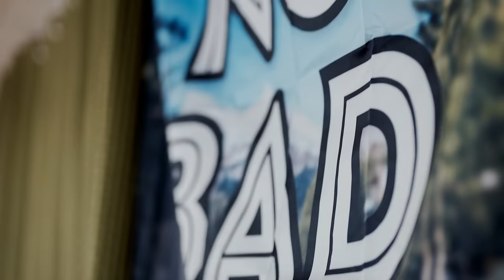HE STRUGGLED WITH HIS DOG FOR 3 YEARS UNTIL... Tom Davis trains dogs in the UK!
Training a reactive dog can be difficult, finding the right dog trainer to help you with your leash reactive dog can be even more of a challenge. Tom Davis conducts a dog training seminar in the UK right outside of London! We had dog owners and dog trainers from all over the UK and Europe attend the first Tom Davis International UK Dog Training seminar!  This is a 25-minute clip of Tom working with 3 of his 8 dogs at the seminar.

To see the FULL seminar, join the official No Bad Dog Army club here 👉🏻